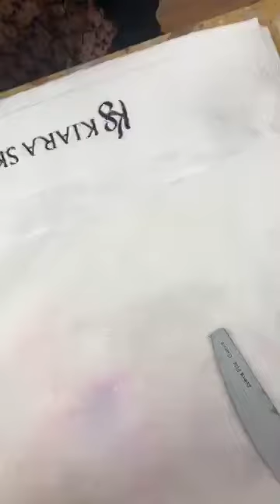How to Ombre and Design with Dip Powder